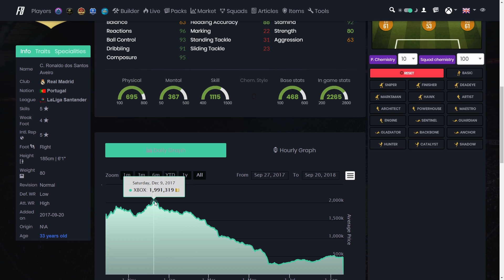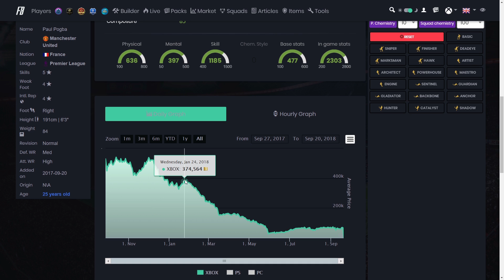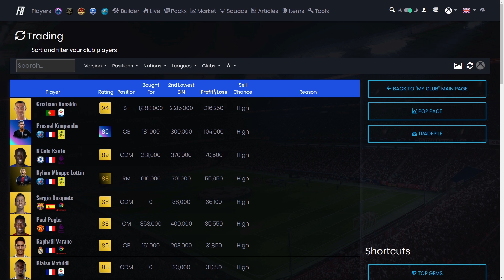Meine UNGLÜCKLICHSTE WEEKEND LEAGUE EVER! INVESTITIONEN & TRADING! 💰⚽ FIFA 19 Road to Glory #18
Heute zeige ich euch unglücklichste Weekend League ever! Außerdem zeige ich euch meine aktuellen Investitionen! Viel Spaß! =)

FIFA 19 bestellen

Schon gesehen?

✘ Xbox Elite Controller